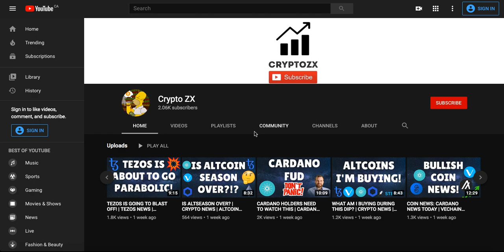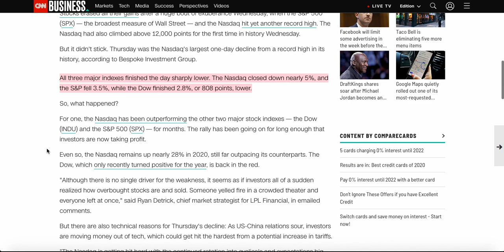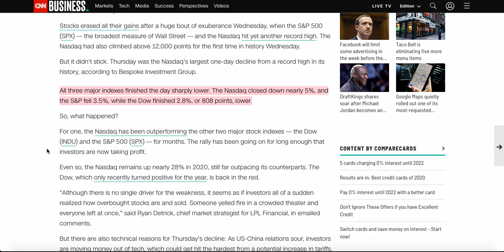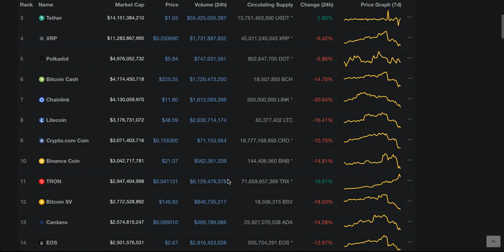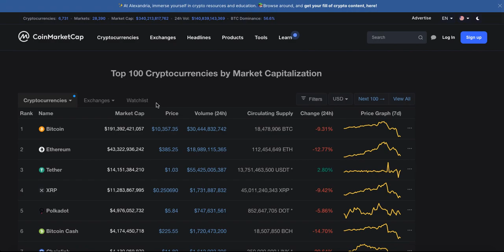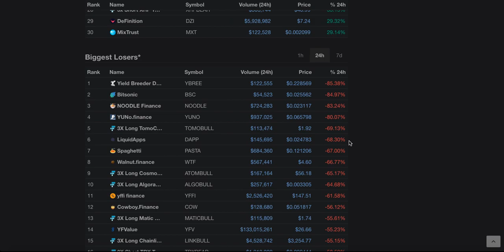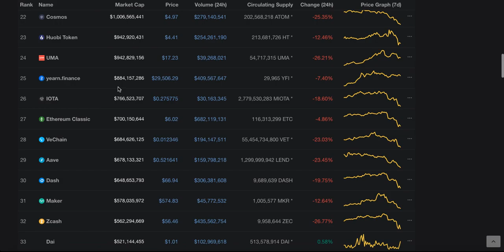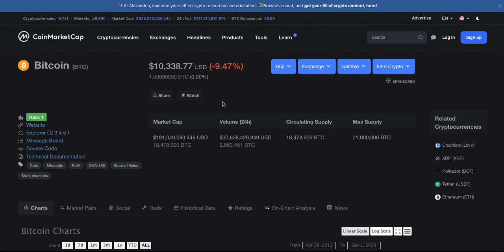BLOOD BATH IN CRYPTO TODAY | CRYPTO NEWS | ALTCOIN NEWS | BITCOIN NEWS | ETHEREUM NEWS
ETH: 0x9b4209508Ac3AaBD1b773eee72bF2110Dbb507fD
BTC: bc1qku4zd2gzm45hraymq7utq7a80yewma2e2we7e4